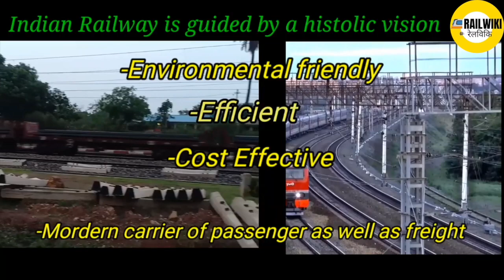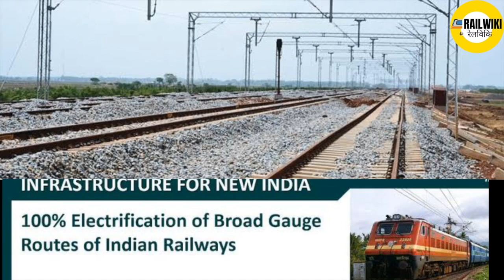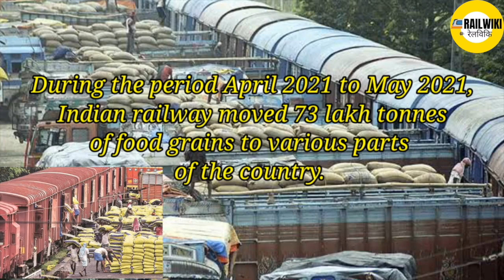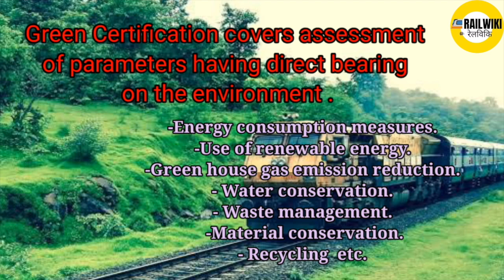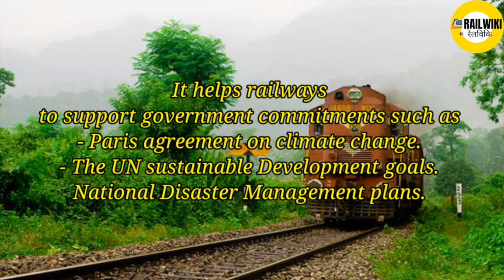Indian Railways Contribution to Environment | Green Corridors | Green Technologies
This video contains Indian Railways Initiatives for Green. It saves environment and promote healthy lifestyle.